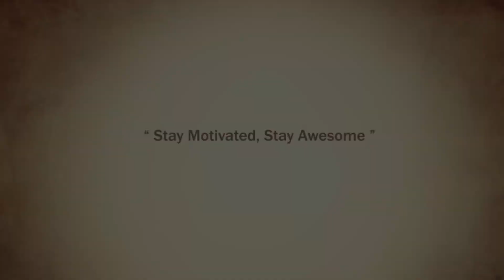7 Unusual Signs That Confirm Law of Attraction Is Working For You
In this video, you are going to learn 7 Unusual Signs That Confirm Law of Attraction is working for you. This may not be directly related to your goal or manifestation but when you start getting these signs you must trust yourself and keep going because these signs indicate that you are on the right path.

So you must watch this video and understand these signs to instil absolute faith in your process. Have faith in the Law of Attraction and believe in your dreams and believe in yourself. You will manifest your goals, desires and dreams.

0:00 Introduction
3:04 YOU START SEEING REPETITIVE NUMBERS.
4:33 SEEING THESE REPETITIVE NUMBERS IS THE #1 UNUSUAL SIGN
4:46 RAINBOW STARTED SHOWING UP.
5:58 GETTING MONEY UNEXPECTEDLY.
6:54 #4 YOUR INTUITION IS BETTER THAN BEFORE.
8:37 YOU START HEARING OR READING ABOUT OTHER PEOPLE.
9:33 UNIVERSE START HELPING YOU.
10:27 THESE ARE THE 7 SIGNS WHICH TELL YOU THAT YOU ARE ON THE RIGHT PATH.
11:26 28 MAGICAL PRACTICE PROGRAM.

👉 Awesome AJ: Law of Attraction Coach is dedicated to helping you manifest money, attract love back, get dream job & achieve success. The law of attraction has totally transformed my life & my goal is to share the secret of the law of attraction & subconscious mind reprogramming with as many people as possible.

👉 We created this channel to share one of the greatest secrets of the universe, and the secret is, we create our reality! We are all governed by a set of Universal Laws, and these laws were created to help us in creating the life we desire. One of these laws is known as the "Law of Attraction", or the "Law of Karma". This law simply states, whatever you give out in Thought, Feeling, and Action is returned to us. Whether the return is negative, or positive, failure or success, is all up to what you give out.
Watch this video you are going to learn 7 Unusual Signs That Confirm Law of Attraction is working for you.